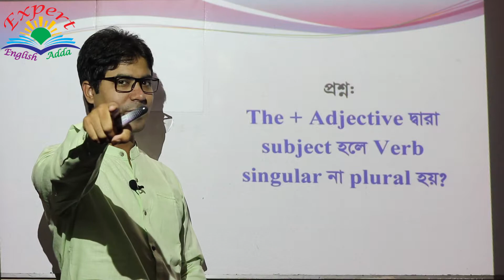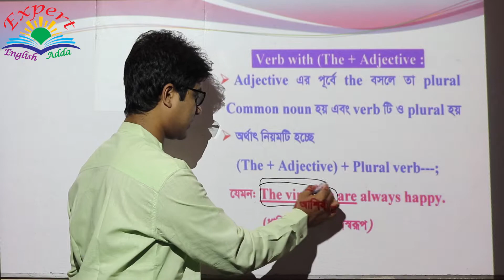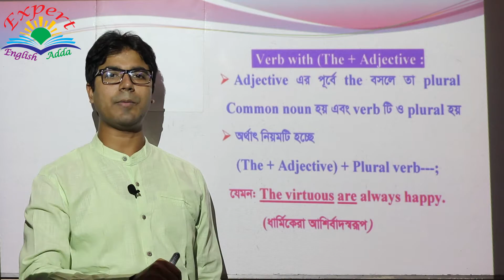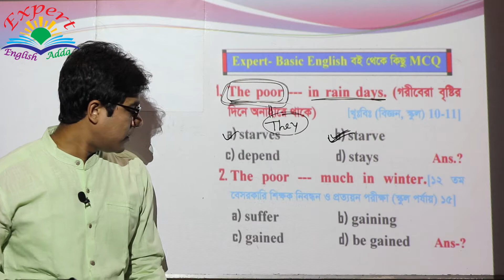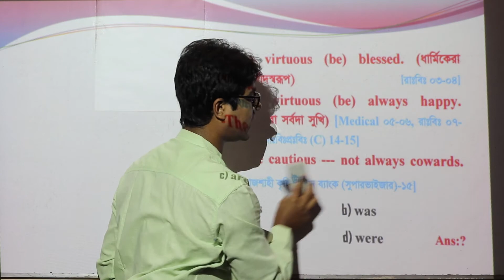The + Adjective | Subject হলে | Verb Singular হবে | নাকি | Plural হবে | [For BCS, Bank, Admission]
Videos Topic: In this video, you can know about The + Adjective দ্বারা Subject হলে Verb Singular হবে নাকি Plural হবে; Subject Verb Agreement; (Basic, Definition, Identification, টেকনিক, Funny IQ, All Level Concept, Example of previous Questions); [For BCS, Bank, Admission, HSC, SSC & for all Learners]

Structural Sentence

Topic-8: And দ্বারা যুক্ত একাধিক ব্যক্তি বা বস্তুবাচক Subject এর পরে Verb Singular হবে নাকি Plural হবে;

Topic-10: And এর উভয় পাশে Each, Every, No + Noun থাকলে  Verb Singular হবে নাকি Plural হবে;

You can join on live class on this Facebook group and post about any topics of any subjects to get best solutions.

Strctural Sentence